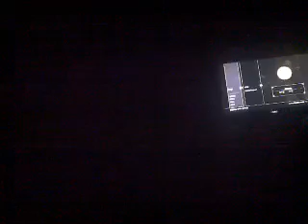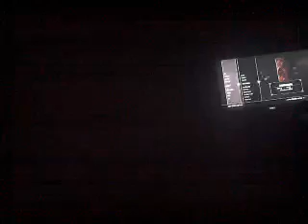Lets play skyrim: giants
I hate giants